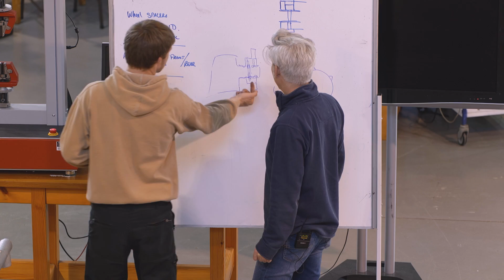Channel Crossing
Jon Shubert and Mark Threfall attempt a cycling challenge with a difference; on their bespoke kayak/tandem craft they’re taking on The English Channel, a sea prone to dangerous swells and treacherous weather; with a world record crossing in their sights can their pedal power conquer the mighty waves?

The English Channel. The iconic 35 and a half km body of water separating Britain and mainland Europe. It’s the busiest shipping lane in the world; prone to dangerous swells and treacherous weather conditions.

You can sail it, fly over it, and even catch a train under it, but only a handful of hardy souls have attempted to pedal across! The Guinness World Record stands at 6 hours and 39 minutes and endurance cyclist Jon Shubert and triathlete Mark Threlfall have it firmly in their sights.

Their training schedules are in place and a crack team of engineers at Oxford Brookes University has built them a kayak/tandem craft that they hope could just be a record breaker. Can pedal power conquer The English Channel’s mighty waves?